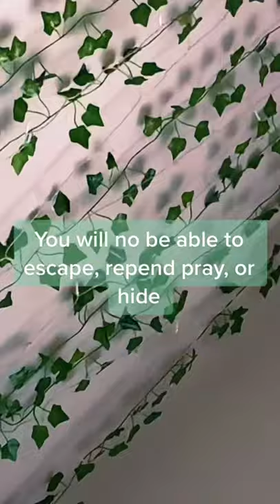SPREAD THE GOSPEL!!! 🙏🕊🤍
Are You Searching for:
jesus christ,
jesus songs,
jesus is the one,
jesus image,
jesus christ superstar,
jesus alejandro,
jesus angulo,
jesus adame,
jesus at the center of it all,
jesus and you,
a jesus song,
a jesus seguire,
a jesus church,
a jesus le gusta caminar,
a jesus entrega todo pista,
a jesus church music,
a jesus movie,
a jesus prefiero,
jesus built my hotrod,
jesus be the center,
jesus be a fence,
jesus big lebowski,
jesus bernal,
jesus brought me out,
jesus blood,
jesus bigger than what people say,
b jesus multimedia,
jesus said paddy arsenal,
lil b jesus,
cardi b jesus,
block b jesus,
could i b jesus,
doe b jesus flow,
u b jesus,
jesus culture,
jesus can work it out,
jesus christ cholo,
jesus christ its jason bourne,
jesus christ brand new,
jesus camp,
lunar c jesus swag,
siya ay c jesus,
knee c jesus said it,
sino c jesus,
lucky c jesus comedy,
mel c jesus,
jesus redeems mohan c lazarus,
c'est jesus quand je chancelle,
jesus dancing,
jesus documentary,
jesus de nazaret,
jesus del rio,
jesus don't like that i'm gay but satan's cool with it,
jesus death,
tenacious d jesus ranch,
d&d jesus christ superstar,
paradise p.d jesus,
joel de jesus,
ny d jesus,
la vida de jesus,
manuel de jesus abrego,
elaine de jesus,
jesus eddie james,
jesus esta pasando por aqui,
jesus etc,
jesus eduardo,
jesus esta vivo,
jesus escalator,
jesus esta aqui,
jesus etc wilco,
e jesus chorou,
quem e jesus,
nicodemos e jesus,
seu nome e jesus,
judeus e jesus,
maria madalena e jesus,
madonna e jesus luz,
o ceu e jesus,
jesus freak,
jesus film,
jesus freak dc talk,
jesus full movie,
jesus for kids,
jesus freak newsboys,
jesus feeds 5000,
jesus full movie in english,
jesus garcia,
jesus gomez,
jesus girl,
jesus game,
jesus gospel song,
jesus going to work it out,
jesus grave,
jesus garcia mexican moms,
g jesus redcard,
g jesus skills,
g jesus brazil,
g jesus red card vs chile,
g jesus song,
g jesus red card chile,
g jesus goal,
g jesus red,
jesus heals,
jesus hold my hand,
jesus honcho,
jesus has mi caracter,
jesus heals the leper,
jesus heals a blind man,
jesus happened,
jesus heals the paralyzed man,
el h jesus payan,
triple h jesus,
i love u jesus,
jesus h macy,
jesus h christ,
family guy jesus h christ,
jschlatt jesus h christ,
jesus h macy live,
jesus is king,
jesus in la,
jesus is love,
jesus image worship,
jesus is coming soon,
jesus is a friend of mine,
i jesus name,
i jesus name israel houghton,
i jesus i have promised,
i jesus song,
i jesus name karaoke,
i jesus say yes,
i jesus name lyrics,
i jesus loves me,
jesus jesus jesus,
jesus just left chicago,
jesus jones right here right now,
jesus just left chicago zz top,
jesus jump,
jesus just the mention of your name jimmy swaggart,
jesus jesus jesus timothy wright,
j jesus esquivel,
j jesus lemus,
j jesus take the wheel,
j jesus loves me,
j jesus song,
j jesus song tamil,
j jesus bass lesson,
j jesus adrian romero,
jesus keep me near the cross,
jesus kids songs,
jesus khrysis,
jesus kids,
jesus kirk franklin,
jesus keep me near the cross mississippi mass choir,
jesus kanye west,
jesus kung fu,
relient k jesus,
relient k jesus i pray,
rated k jesus,
ask jesus songs,
k ci hailey jesus saves,
k west jesus walks,
k y ratnam jesus songs,
k&p jesus,
jesus lord,
jesus loves me lyrics,
jesus lizard,
jesus loves me whitney houston,
jesus loves me yes i know for the bible tells me so,
l jesus loves me,
big l jesus,
you and i jesus,
personal jesus,
l love jesus song,
l love you jesus,
l must tell jesus,
l belong to jesus,
jesus movie,
jesus mendoza,
jesus music,
jesus messiah,
jesus mi fiel amigo,
jesus molina,
jesus messiah chris tomlin,
jesus meditation,
boney m jesus song,
i ' m jesus christ,
boney m jesus,
give me jesus,
sri m jesus,
touch me jesus,
jesus m'a surpris,
jesus m'aime,
jesus name,
jesus navarro,
jesus now more than ever,
jesus navas,
jesus name so sweet,
jesus nalga,
n jesus name,
r n jesus,
victory in jesus,
jesus and,
jesus bone thugs n harmony,
jesus is my n reaction,
jesus maak n weg,
jesus and jean cares,
jesus ortiz,
jesus ojeda,
jesus of nazareth,
jesus on the mainline,
jesus of suburbia,
jesus on the cross,
jesus on my mind,
jesus ortiz paz,
o jesus i have promised hymn,
o jesus i have promised,
o jesus how i love calling your name,
o jesus we adore thee,
o jesus i have promised hymn with lyrics,
o jesus joy of loving hearts,
o jesus my redeemer hymn,
o jesus blessed lord to thee,
jesus paid it all,
jesus piece,
jesus payan,
jesus prayer,
jesus paid it all lyrics,
jesus piece live,
jesus paid it all kristian stanfill,
jesus piece the game,
p jesus gabriel,
j p jesus partner,
r.p jesus,
busy p jesus,
jesus john p kee,
p jose de jesus aguilar,